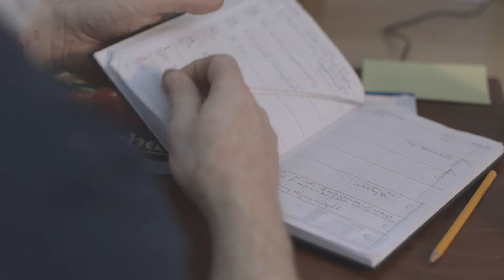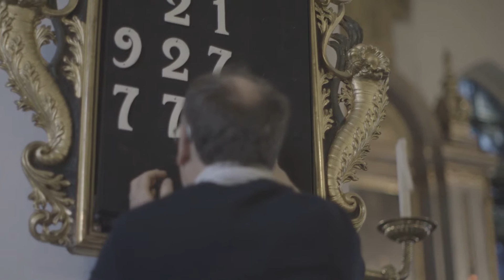Björn en kyrkvaktmästare